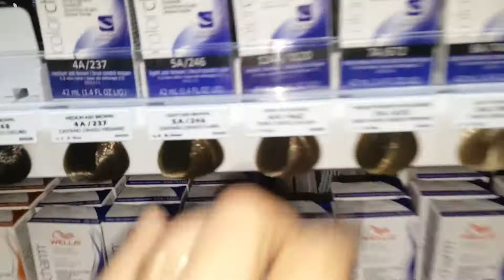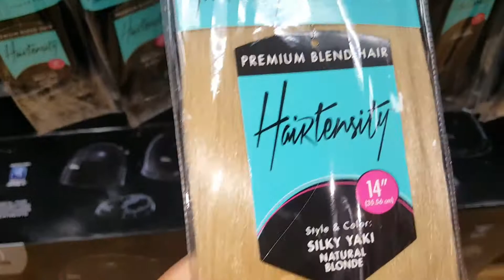TIENDA de BELLEZA/SUPLEMENTOS, LINEAS PROFESIONALES -SALLY BEAUTY SUPPLY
es un minorista especializado internacional estadounidense y distribuidor de productos de belleza profesionales

A través de los negocios de Sally Beauty Supply y Beauty Systems Group, la compañía vende y distribuye a través de más de 4,000 tiendas, incluyendo aproximadamente 200 unidades franquiciadas, a lo largo de los Estados Unidos, el Reino Unido, Bélgica, Canadá, Chile, Puerto Rico, México, Francia, Irlanda , España y Alemania.

Las tiendas Sally Beauty Supply ofrecen más de 6.000 productos para el cabello, la piel y las uñas a través de líneas profesionales como Clairol, L'Oreal, Wella y Conair, así como una amplia selección de productos patentados.

Las tiendas de Beauty Systems Group, marca CosmoProf o Armstrong McCall, junto con sus asesores de ventas externos, venden hasta 9,800 productos de marca profesional, incluidos Paul Mitchell, Wella, Sebastian, Goldwell y TIGI, que están destinados exclusivamente para uso profesional y de salón y reventa. a sus clientes. [1]

Is an American international specialty retailer and distributor of professional beauty supplies

Through the Sally Beauty Supply and Beauty Systems Group businesses, the Company sells and distributes through over 4,000 stores, including approximately 200 franchised units, throughout the United States, the United Kingdom, Belgium, Canada, Chile, Puerto Rico, Mexico, France, Ireland, Spain and Germany.

Sally Beauty Supply stores offer more than 6,000 products for hair, skin, and nails through professional lines such as Clairol, L'Oreal, Wella, and Conair, as well as an extensive selection of proprietary merchandise.

Beauty Systems Group stores, branded as CosmoProf or Armstrong McCall stores, along with its outside sales consultants, sell up to 9,800 professionally branded products including Paul .a. girl, l.a. colors, maquillaje, belleza, productos de belleza, paleta de sombras, set de brochas de maquillaje, nueve maquillaje, compras, beauty supply, which are targeted exclusively for professional and salon use and resale to their customers.